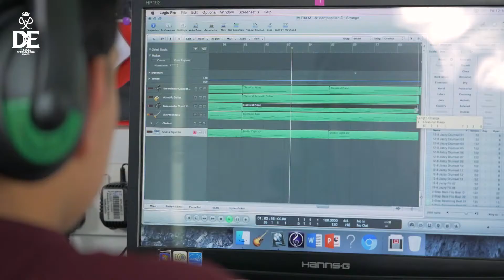The Duke of Edinburgh's Award London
Over 40,000 young people in London take a DofE programme every year, one of Britain's leading extra-curricular programmes.

This video will be shown in assemblies, to inspire young people to take on the DofE.

The footage was filmed using real DofE participants whilst they were doing their relevant activities, showcasing all the different things you can do whilst completing the Award.